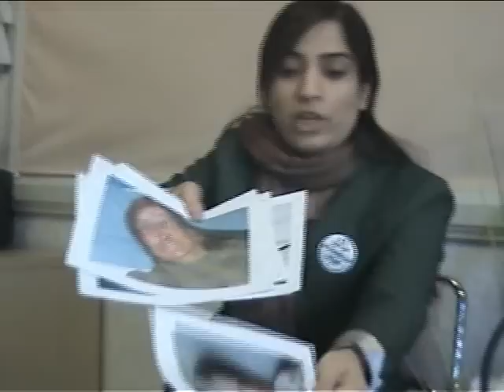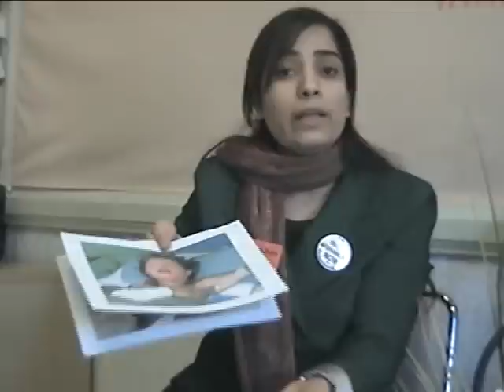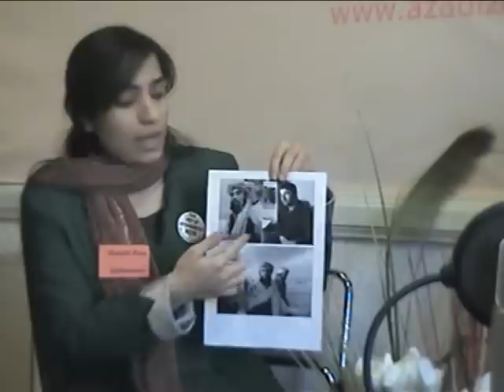2010_ Azar_Majedi_Malalai_joya_fr_1.wmv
Mosahebe Azar Majedi ba Malali Joya dar 2010 Part 1